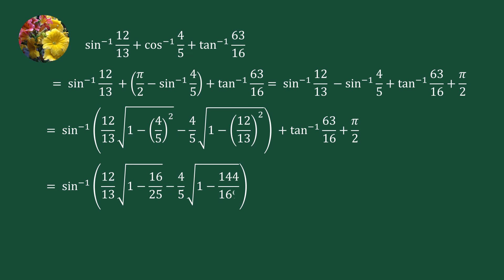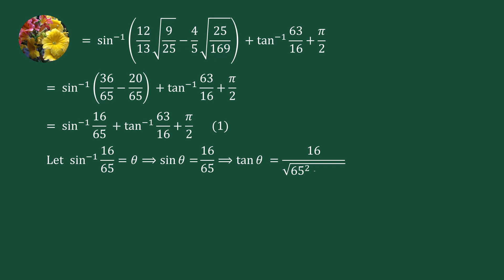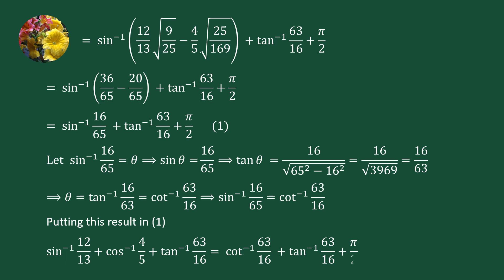Trigonometry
Show that
sin^(-1)12/13 + cos^(-1) 4/5 + tan^(-1) 63/16 = pi